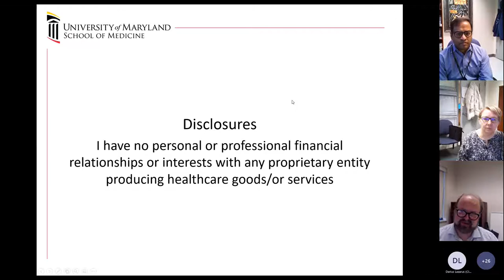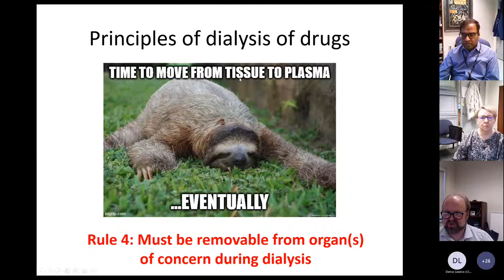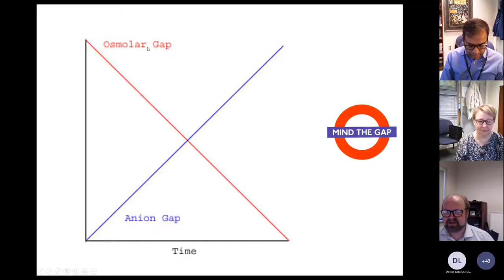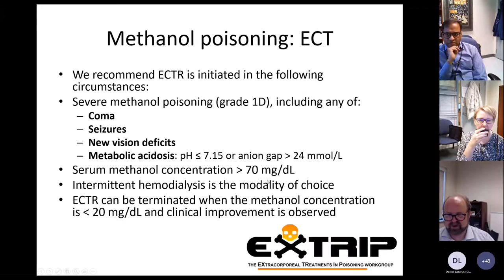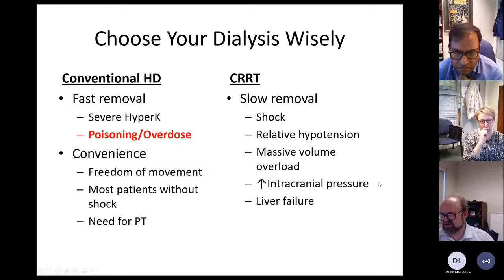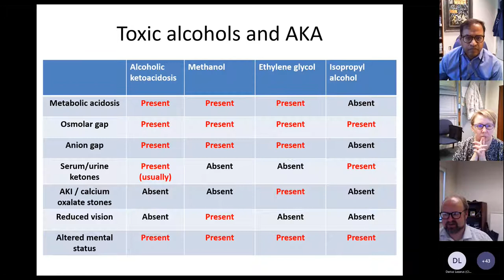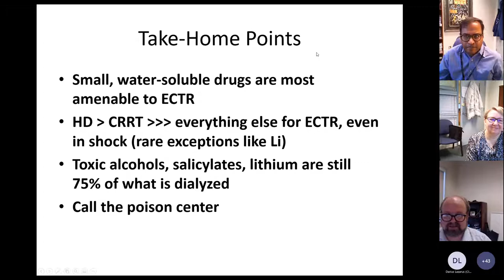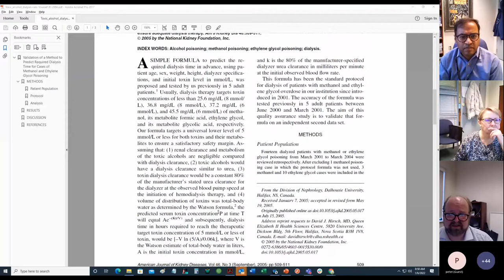Extracorporeal Removal of Toxins for the Nephrologist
Dr Josh King (@NephroTox) from Maryland presents at the Nephrology Grand Rounds, covering these learning objectives:
- Discuss optimization of hemodialysis for extracorporeal removal of poisons
- Explain pathophysiology and management of methanol and ethylene glycol poisonings
- Develop an approach to anion gap metabolic acidosis in patients with elevated osmol gaps